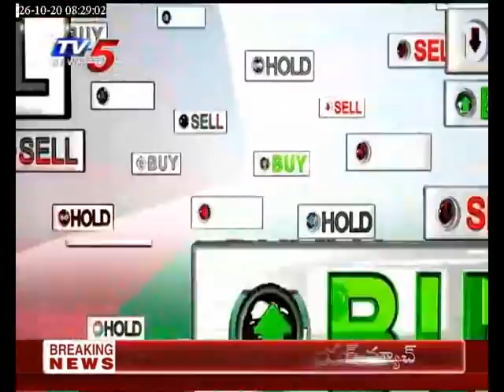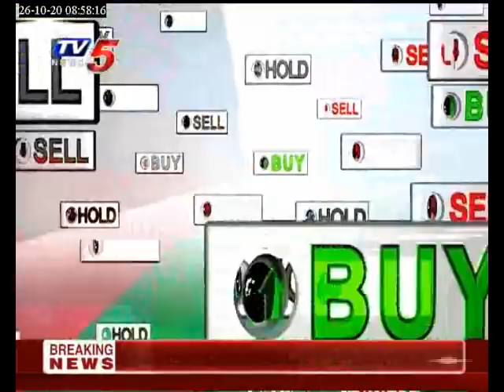26th October 2020 TV5 News Business Breakfast